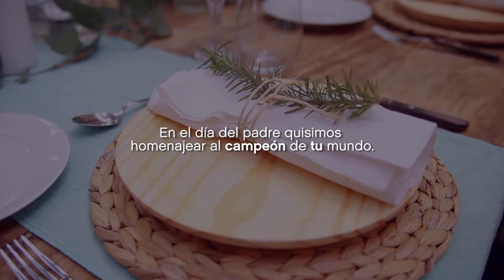Día del Padre - Nuevocentro